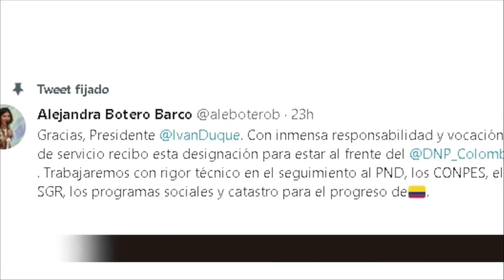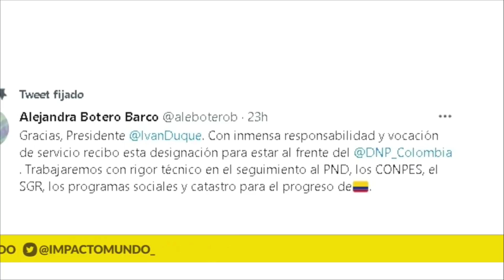Alejandra Botero nueva directora del DNP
VÍA: IMPACTO MUNDO / 09:02 AM